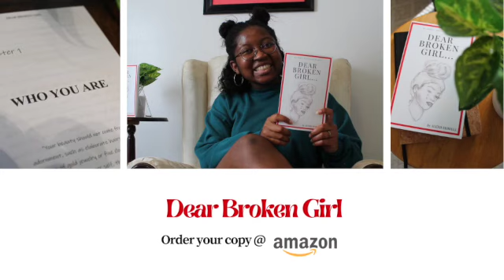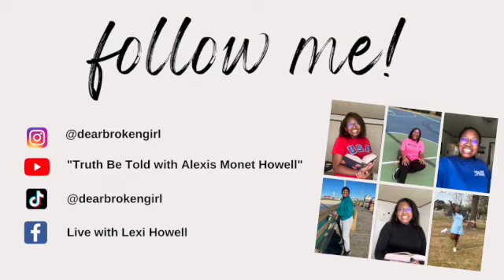Life Update | Waiting Seasons, Discipleship and Kingdom Living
Happy Truth Be Told Tuesday y'all! Today's episode includes a bit of a life update! A lot has happened since we’ve talked last and this is the perfect opportunity to catch you up on all God has been doing in my life!

'Trusting God's Plan in the Fire: Lessons From the Book of Daniel' YouVersion Bible plan

M Y  B O O K
→ Dear Broken Girl Book
      **RATE + REVIEW PLEASE!!!**
→ SIGNED COPY of my book: message me @dearbrokengirl on Instagram, Facebook or TikTok

The "Truth Be Told with Alexis Monet Howell" podcast is not your typical put-together, polished, perfect podcast! This podcast is all about having real and candid conversations about the Christian faith and everyday living! Alexis is transparent in her stories, sins and struggles so that we can all be transformed by the goodness and grace of God! So relax, grab a bowl of ice cream and let's go!

Simply put, Alexis is a talkative and joyful 21-year-old college student who loves Jesus, her family and Häagen-Dazs Dulce de Leche ice cream!